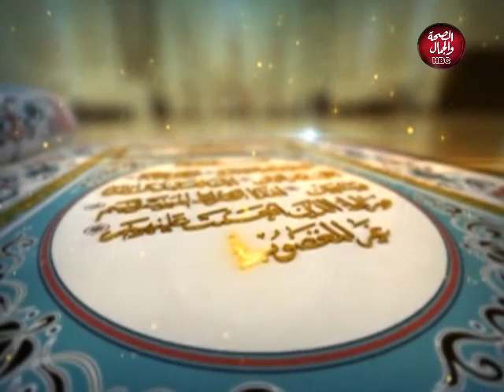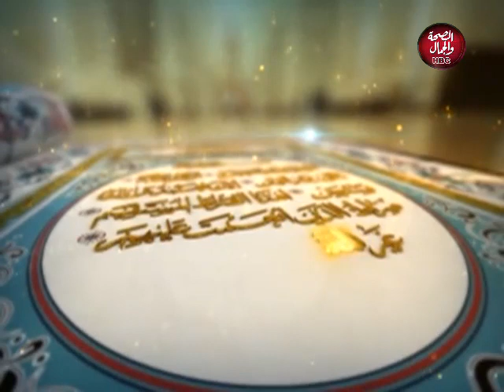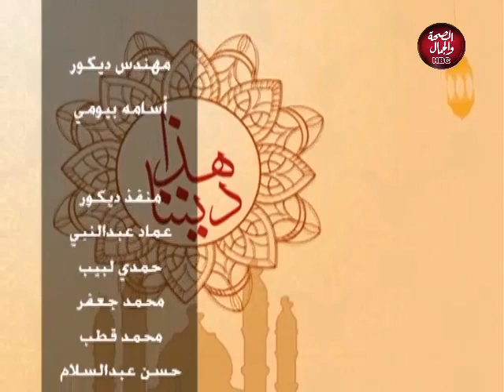هذا ديننا | الشباب وسُبُل الهداية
تقديم :أحمد فضل - باحث في الشريعة والقانون

قناة_الصحة_والجمال# برامجنا